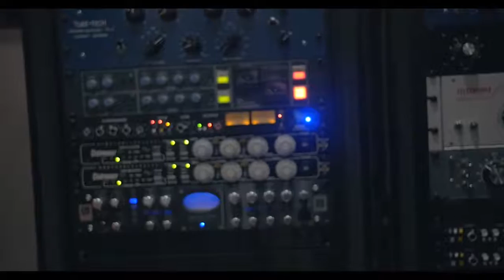RoastaRapper is in a Brooklyn State of Mind, Destroys NAS Instrumental 🔥🔥🔥